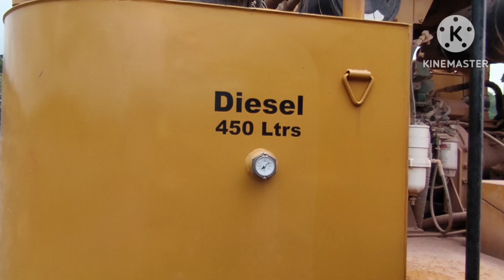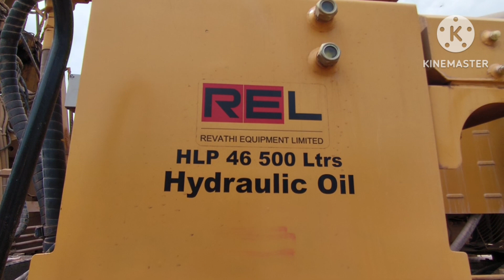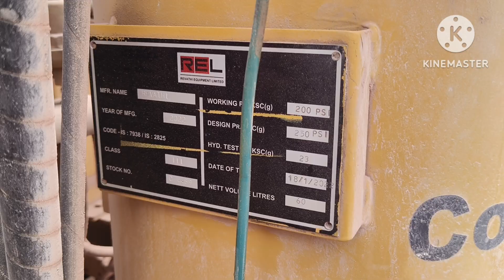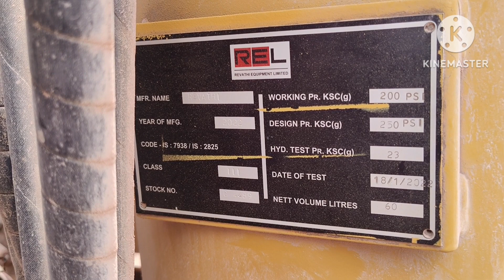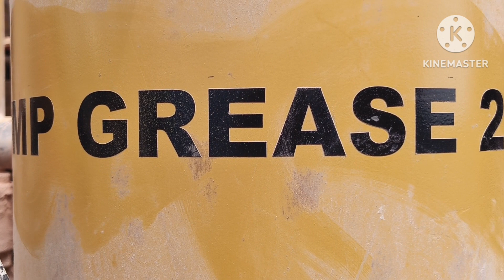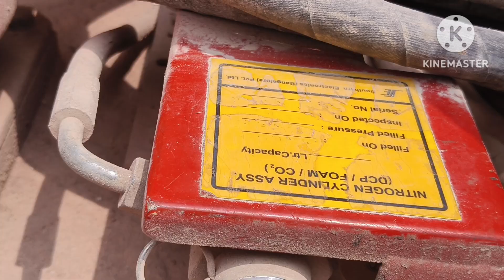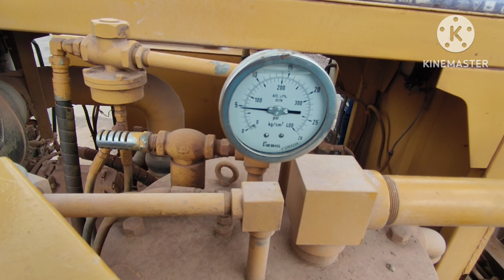REL C600H drill machine$Floating sub rotary Head 👍 Adjustment plate welding#video ple like subscribe